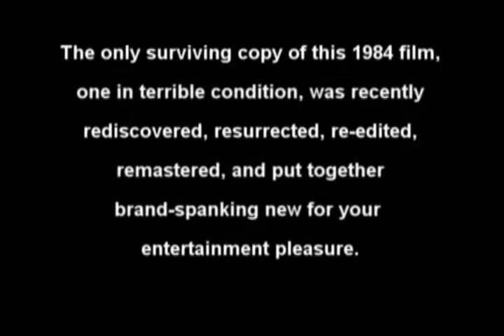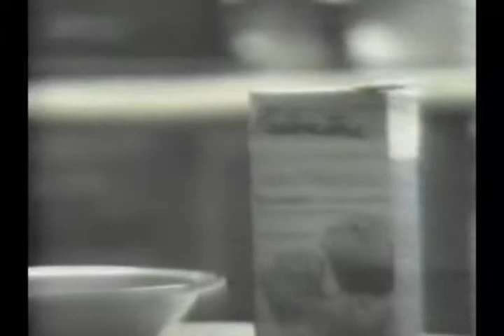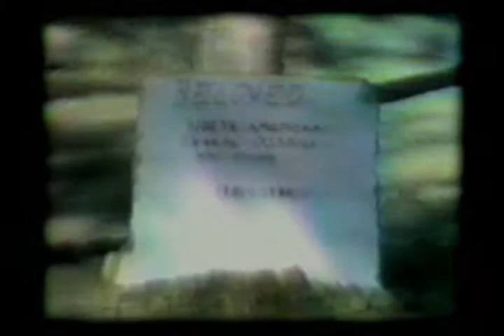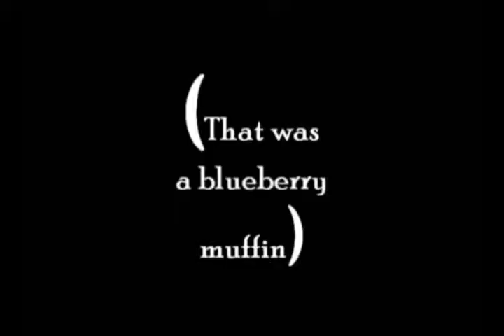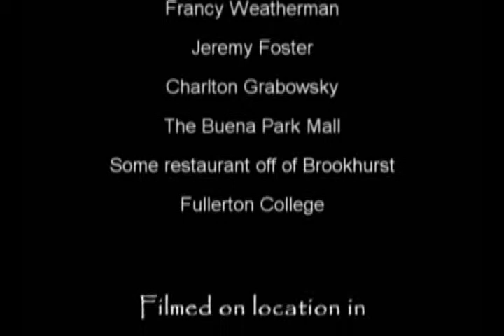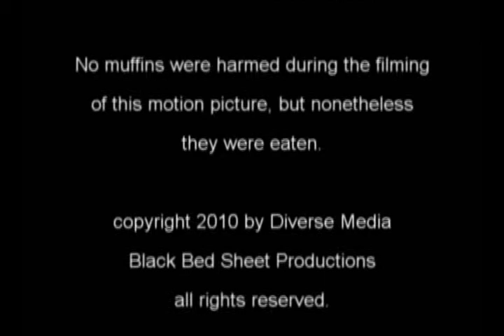Nicholas Grabowsky's Muffin Man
One Man. One Blueberry Muffin. One and the same.
Horror author Nicholas Grabowsky (The Everborn, Red Wet Dirt, Halloween IV)recently rediscovered and edited the only remaining copy of a short film he shot with friends and acting class cohorts in 1984.  Despite the bad quality 20th generation-copied VHS tape quality of the original material, this short feature about a man who turns into a blueberry muffin in times of duress is increasingly hilarious and ambitious throughout its 17 minute running time.  Special appearance by the Easter Bunny.  Gregory L Hall, host of the Funky Werepig Radio Show: "I had completely given up on humanity until I saw Muffin Man."